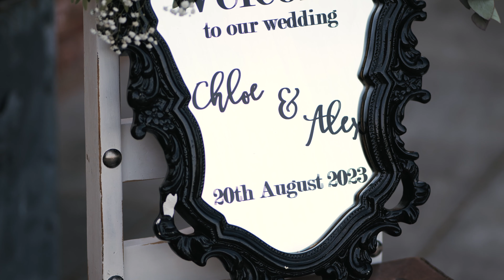CHLOE & ALEX Teaser // Hazel Gap Barn // HITCHED PRODUCTIONS // 4K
Chloe & Alex's wedding teaser at Hazel Gap Barn by Hitched Productions

MB01BSL7ENS65LL